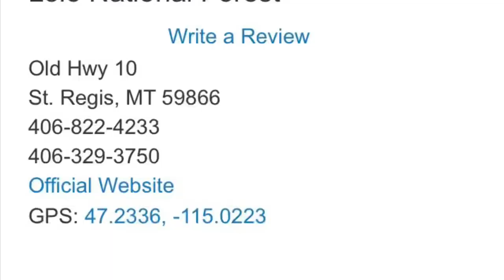LOLO NATIONAL FOREST RV PARK [MONTANA]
LoLo National Forest and camping on the Clark Fork River.